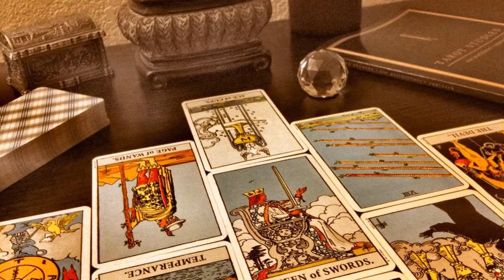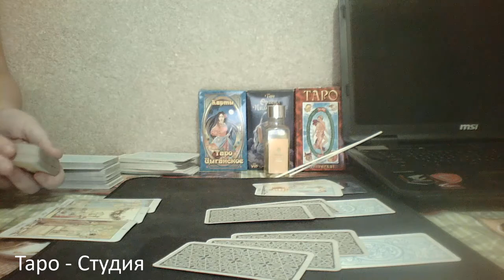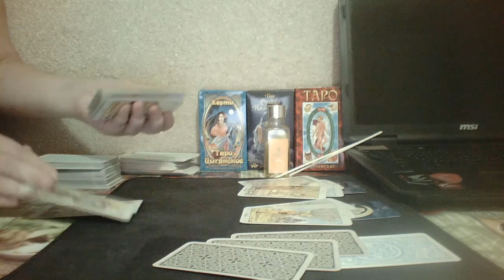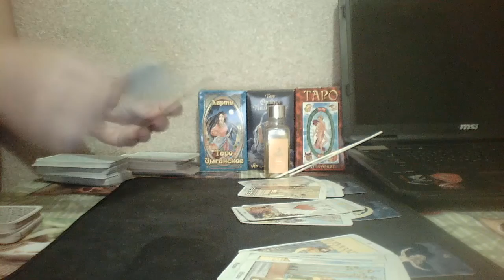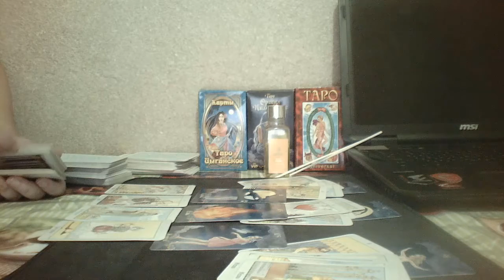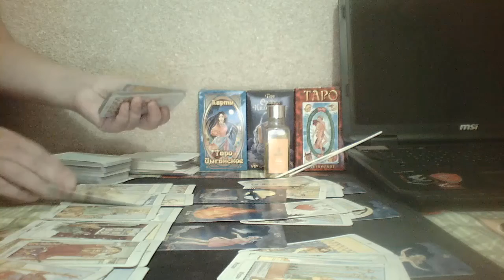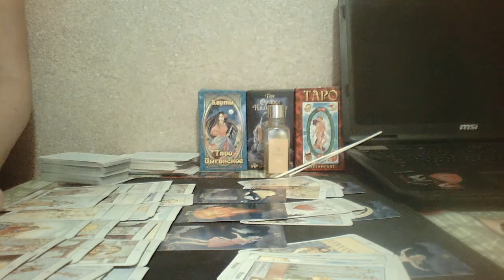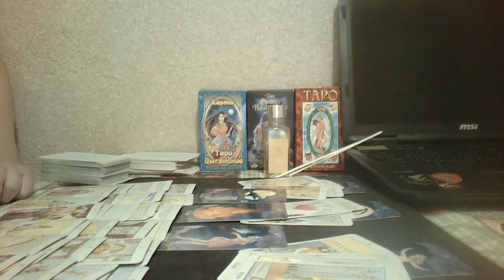Что будет дальше между вами?💖Таро расклад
Таро расклад
Что будет дальше между вами?